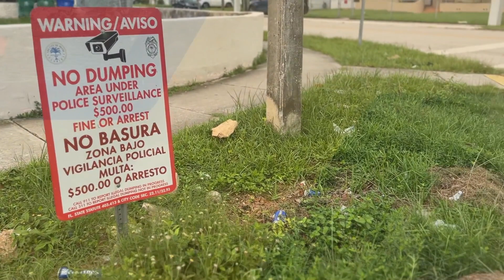What are the consequences of illegal waste dumping?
Dumping waste illegally not only harms the environment but also has severe consequences for our communities. What are the consequences of illegal waste dumping? 🚯